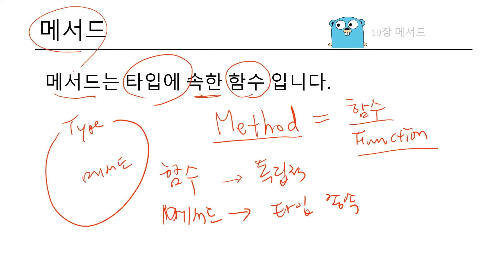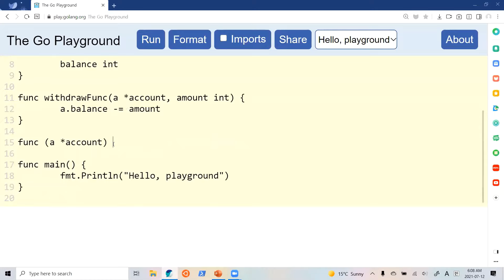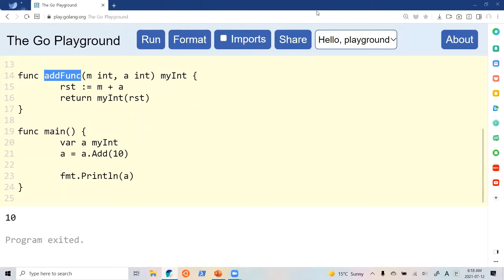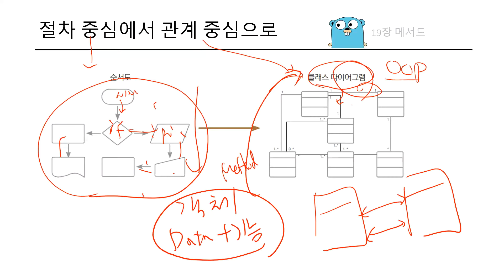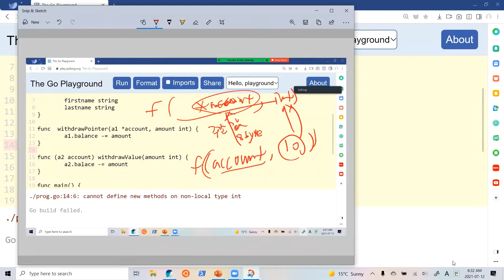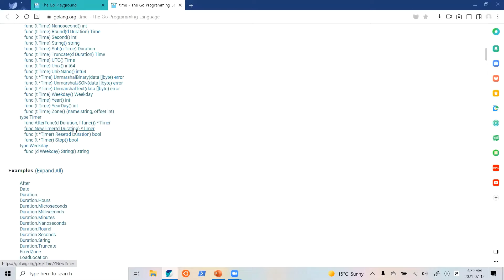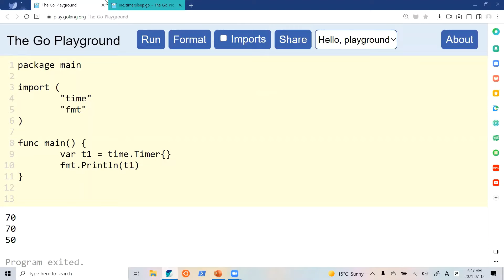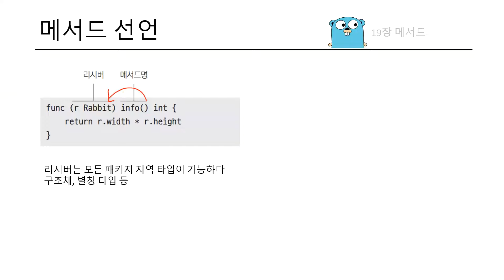[Tucker의 Go 언어 프로그래밍] 19장 메서드